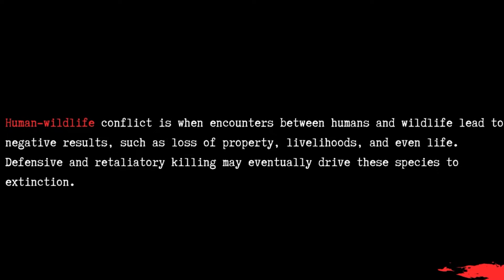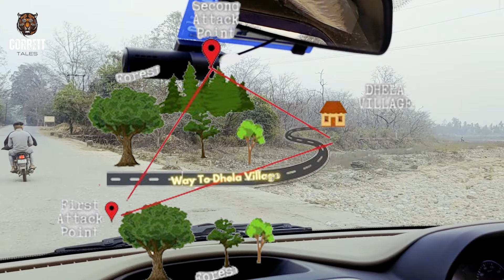Dhela Village Tiger Terror | Human Animal Conflict | Corbett Tales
Dhela Zone Tiger Attack Update .